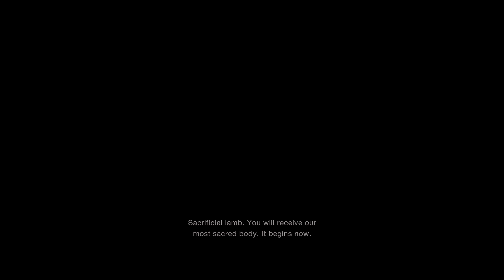A Saiyan's Best Friend! | Vegeta Plays Resident Evil 4 Remake - Part 4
Thumbnail Made By: Hizaki Studio